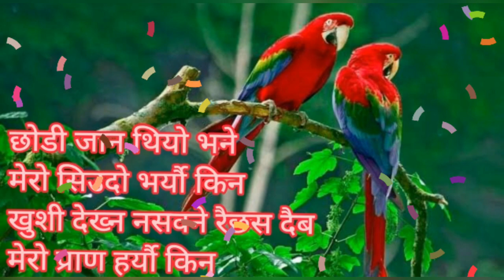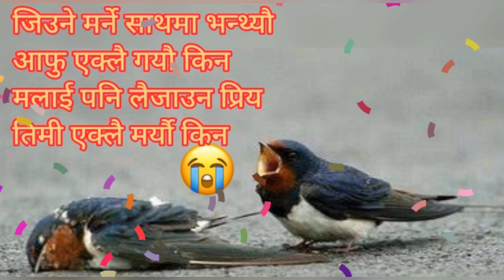Nepali Shayari Love Nepali Shayari || नेपाली शायरी ||Part :- 45 | Narayan Ale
सव्द लेखन : नारायण आले
Voice~ Narayan Ale
Edit : All Star Nepal
Copyright:All Star Nepal

➖Subscribe to All Star Nepal Chanel for unlimited Nepali entertainment poem Gajal love story and village typical song and more shayari and Don’t forget to click the BELL icon to get all the new notification of all the uploads.